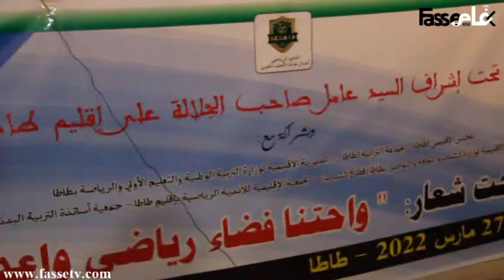إقليم طاطا : شاهد تفاصيل الندوة الصحفية المنظمة من طرف اللجنة المنظمة للترايل واحة طاطا